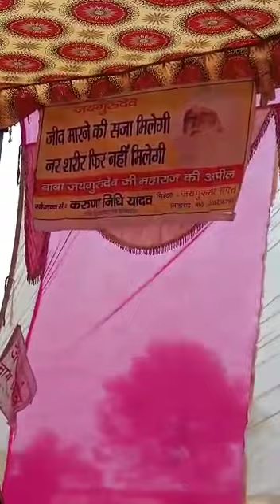March 15, 2024